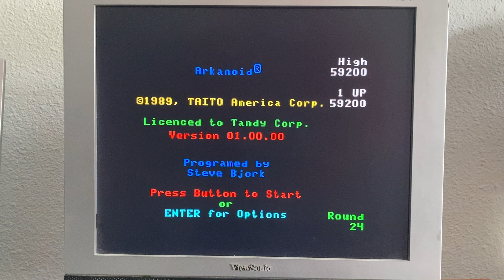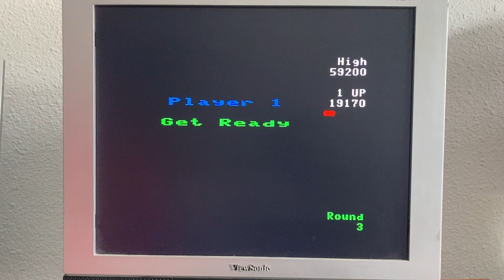Color Computer Arkanoid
CoCo 3 version.